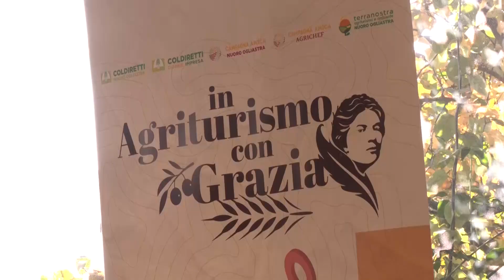Nuoro. Borgo di Lollove. Evento "In agriturismo con Grazia" promosso dalla Coldiretti 28 12 22